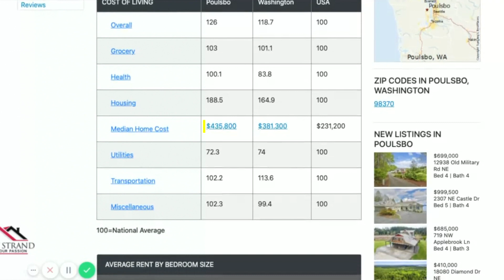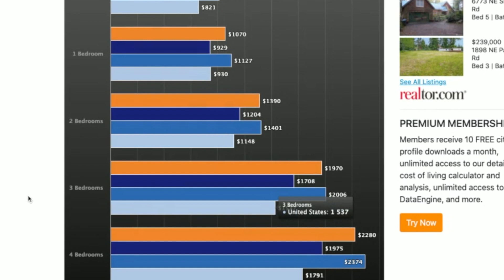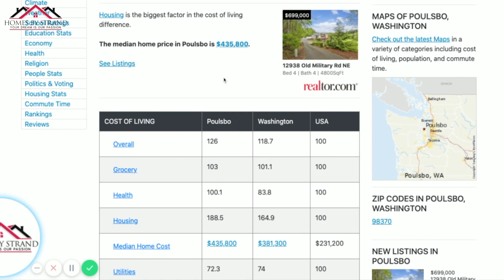Cost Of Living in Poulsbo Washington & Is It Cheaper Than Seattle?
How much does it cost to live in Poulsbo. There are many factors that contribute to these costs here and I cover health, transportation, utilities, and the biggest factor how much does it cost to buy a house in Poulsbo Washington.

📲 I have so many people contacting me who are moving here to Port Orchard Washington, and I ABSOLUTELY love it! Honestly if you are moving or relocating here to Port Orchard or surrounding area, I can make that transition so much easier on you!!

I am a full-time real estate consultant in Port Orchard, Wa. with my husband and our 2  Yorkies, Chloe & Bell Mae. I love working with military families!

I serve buyers and sellers in the Kitsap, Pierce, and Mason County area's. Including Port Orchard, Bremerton, Gig Harbor, Silverdale, Poulsbo, and Belfair.

Schedule your FREE home buying or selling consultation with me

If you would like to read the article, you can access it

Ledeana Strand
Paramount Real Estate Group

In this video I go over the cost of living in Poulsbo Washington, via houses, renting, the Seattle Ferries, healthcare, and utilities.